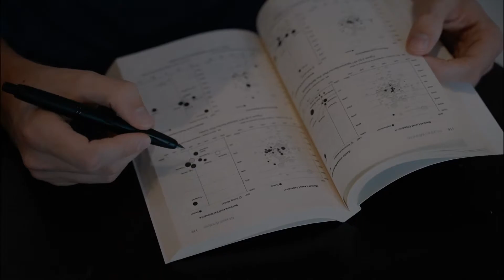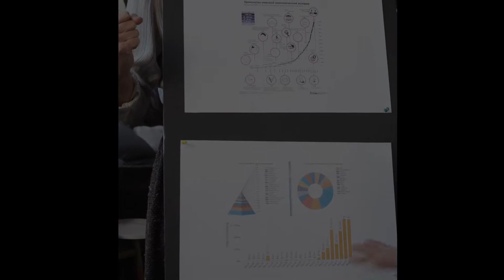Zeigarnik Effect Explained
The main idea of the Zeigarnik effect is that you are more likely to remember the unfinished tasks compared to finished tasks.

This effect is named after the Russian psychologist Bluma Zeigarnik, who published a paper on the finidngs about the research she completed on some people where she was able to come to the conclusion that people that were interrupted during specific tasks were able to recall them more compared to the people that were not interrupted during their task.

There is a reason behind it all. Your mind requires closure. If there is something unfinished, there is a slight cognitive tension in there that is going to keep the task on your mind until you finish it.

I’m sure you have felt the relief from stress after completing a complex task or a long projects.

And there have been later studies that align with the findings of from ‘On finished and unfinished tasks’.

That is why, studying a subject with breaks in between to do other tasks or study other subjects is better than cramming it all together. Your mind will retain the information better.

And TV shows, or sometimes books in a series end with a cliffhanger because of this. They want you back for more.

I hope you understand the basic gist of it al.

Sometimes marketers and advertisers also use the Zeigarnik effect to try to keep their products in their minds. The thirty second ads where something is interrupted and showing their products or logo. Keeps that in your mind.

Timestamps:

Intro - 0:00
Example - 0:19
History of Zeigarnik Effect - 1:06
Explanation of Zeigarnik Effect - 2:15
How you can use it to study - 2:47
How it is used - 3:05
Marketing Example - 3:55
Bonus - 5:26
Outro - 6:11